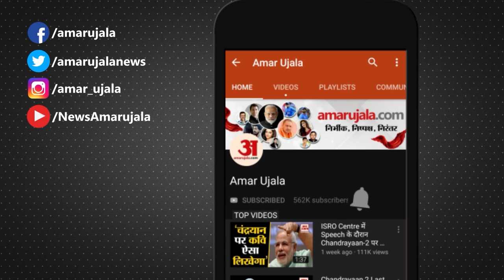Bihar Politics: 'वो पार्टी में वापस क्यों आए?' Upendra Kushwaha पर CM Nitish Kumar ने निकाली भड़ास